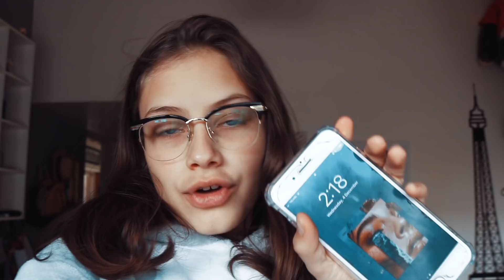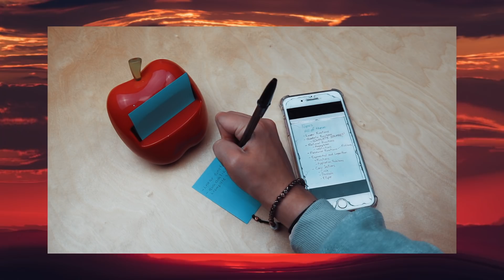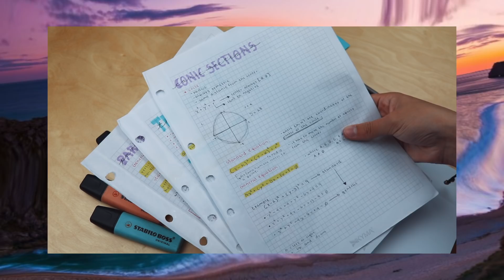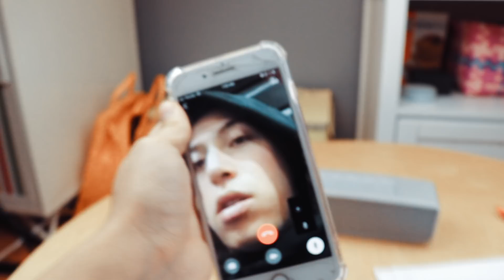Duermiéndome a las 2AM para enseñarles CÓMO ESTUDIAR PARA MATEMÁTICAS :) - VLOGMAS 04 Diciembre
Si llegaste hasta aquí comenta: AnaVidad día cuatro :D